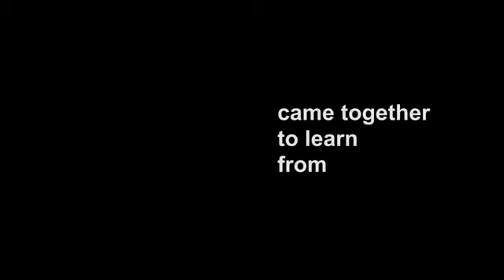The World We Want Teen Photo Workshop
This UNICEF Malaysia video brings together young Malaysians, refugees and youth from the country's marginalized indigenous communities for a workshop by humanitarian photographer, Giacomo Pirozzi, on how to use photography to tell stories about their lives. The program was held in conjunction with the 25th anniversary of the Convention on the Rights of the Child.